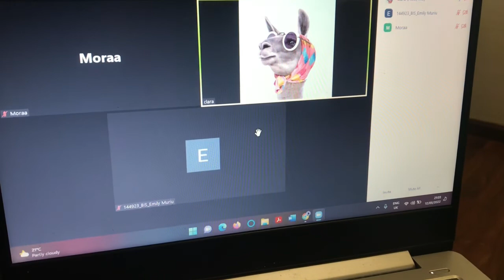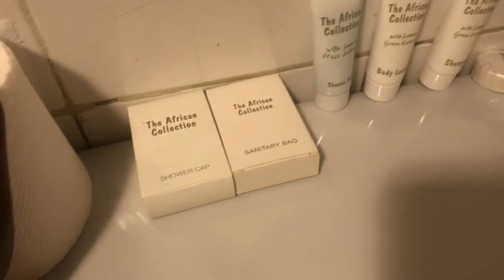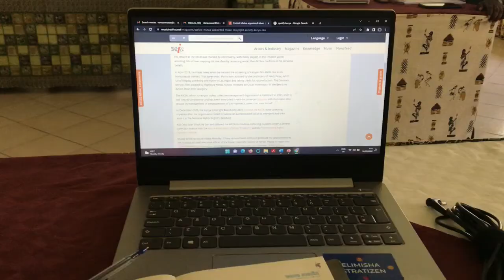LAKE NAIVASHA VLOG | KENYAN YOUTUBER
Trip to lake naivasha.